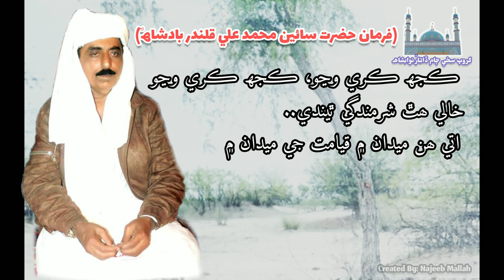Lecture of Hazrat Sain Muhammad Ali Qalandar r.a || AGQ Sindh || Qalandri